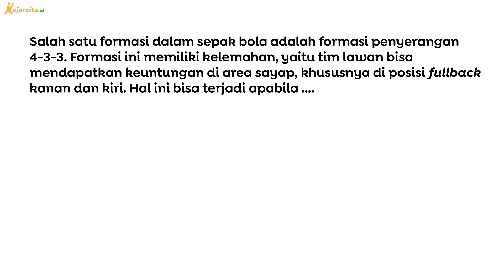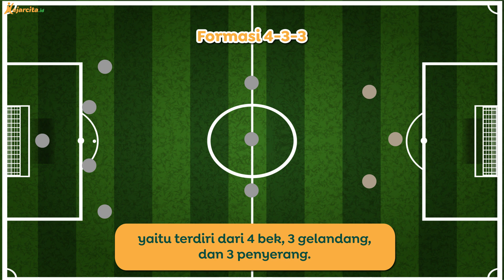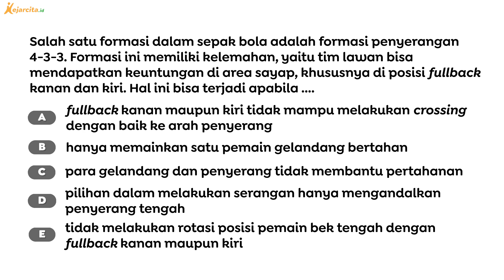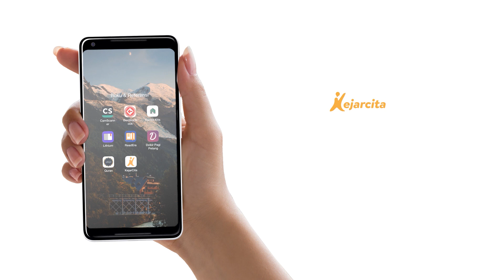Formasi Sepak Bola 4-3-3 | PJOK SMA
Formasi Sepak Bola 4-3-3 (Contoh Soal Materi Menganalisis, Merancang, dan Mengevaluasi Strategi dan Taktik Permainan Bola Besar, PJOK SMA Kelas 12)
Formasi merupakan salah satu aspek penting dalam permainan sepak bola. Setiap pemain menempati posisi dengan peran dan fungsi masing-masing. Formasi digunakan sebagai salah satu langkah untuk memenangkan pertandingan. Salah satu formasi dalam sepak bola adalah formasi penyerangan 4-3-3. Seperti apa formasi 4-3-3?
Salam!